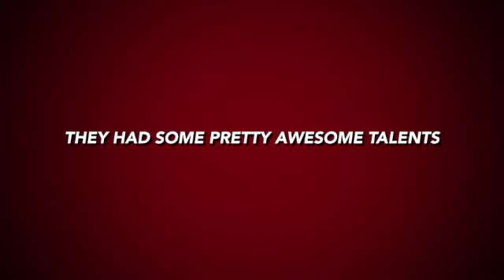Little Shakespeare’s Superstar Family